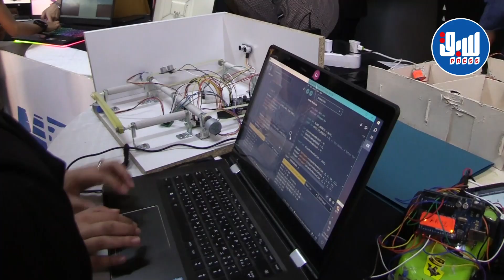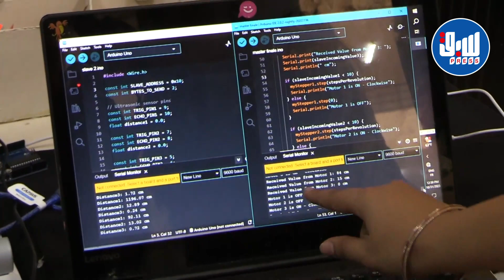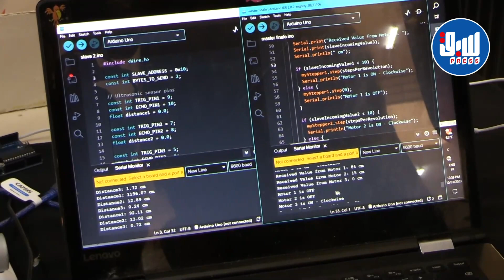طالبة مبتكرة تقدم لـ "سبق برس" تفاصيل مهمة بشأن مشروع "مـوقف ذكي للسيارات"